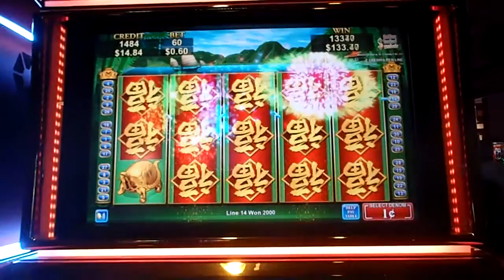CHINA SHORES Slot Machine BIG BIG Line Hit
hitting an almost FULL SCREEN of the Chinese Characters on the China Shores slot machine.